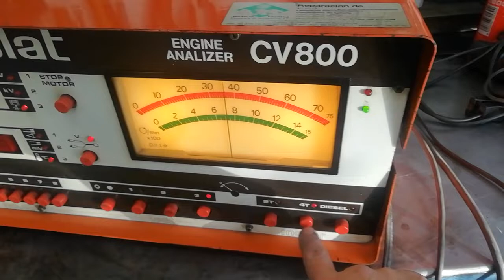Pep el Bugies muestra el funcionamiento del analizador de motores Motoplat CV-800 8a parte